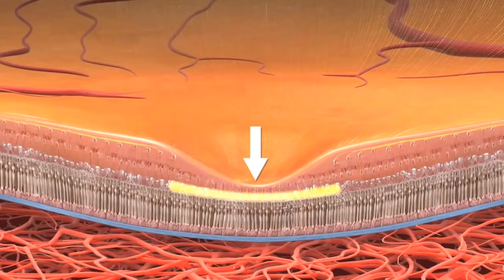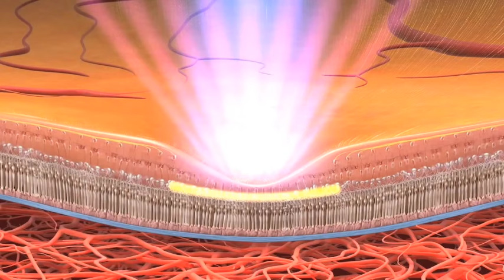Best of 2023 Part 1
Thank you for listening to the Open Your Eyes Podcast this year!

Please enjoy this compilation of some of our best interviews from 2023. We'll be back next year with more exciting and informative interviews!